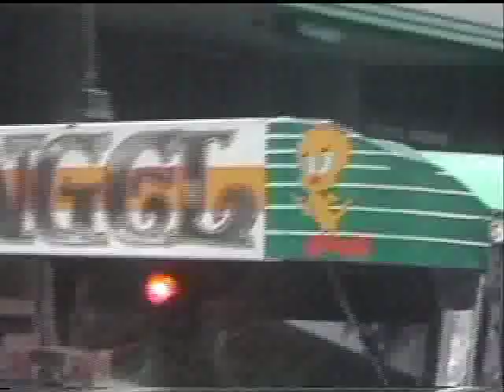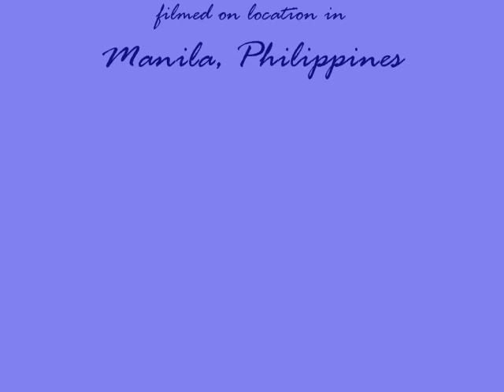Manila Traffic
Traffic in Manila.  Video demonstrates the traffic culture in Manila and how pedestrians calmly risk their lives to maneuver threw the traffic to get to the other side of the highway.  Music by Kuh Ledesma and Noel Pointer.